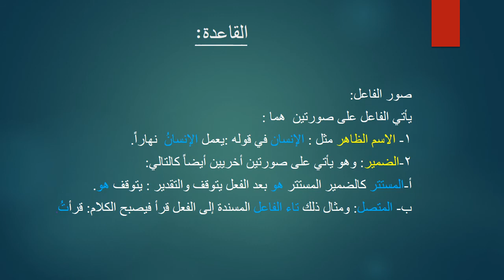الثامن - اللغة العربية - صور الفاعل